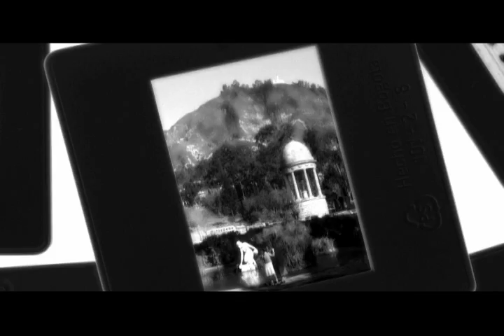Promo 'Callejeando' 'Las Nieves'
Pieza promocional para el episodio de la serie documental 'Callejeando' (producida por el Instituto Distrital de Patrimonio Cultural) y emitida a través de Canal Capital.